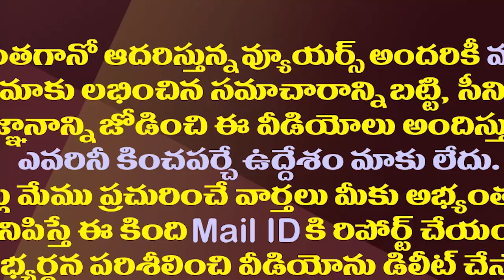రోజా సహా నలుగురు మహిళా మంత్రులు..ఏపీ కొత్త కేబినెట్ ఇదే| Here Is YS Jagan New Cabinet Details